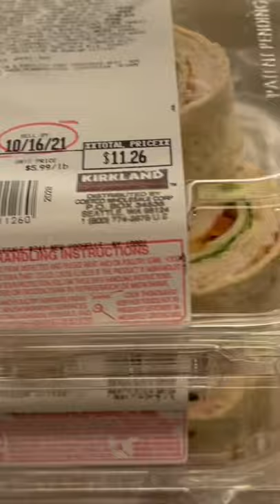Roll Costco Sadia Explores USA